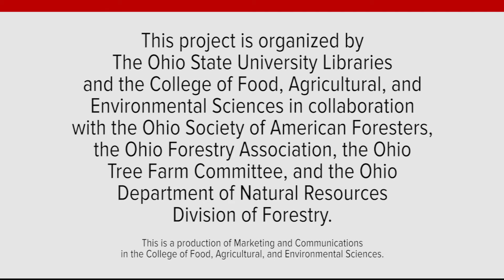Building Ohio State: Chapter Three, The History of Forestry in Ohio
Building Ohio State: From Forest to the Renovation of the Thompson Library will run from Feb. 1 to May 14 in the Thompson Library Gallery.

Ohio State University has a direct connection to the history of forestry and forest management in Ohio.